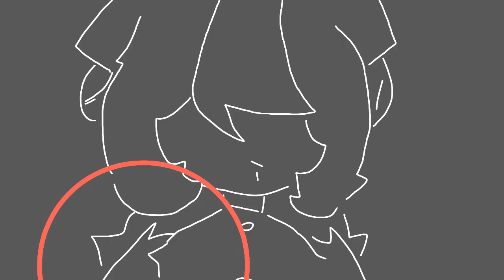Pa pa paranoia meme [Gift]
– Flipaclip

FPS : 13

Frames : 326

[RUS]
Ц... Ох уж эти японские буквы🗿

[ENG]
Ts... Oh those japanese letters🗿